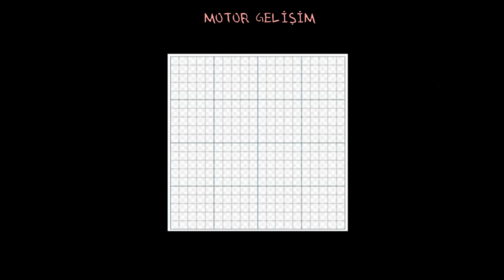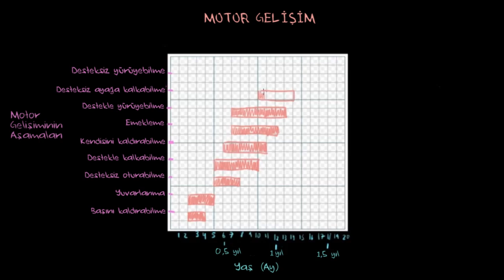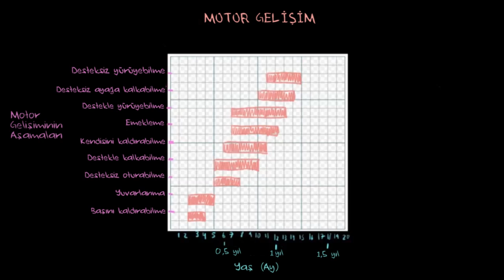Motor Gelişiminin Aşamaları (Sağlık ve Tıp) (Sinir Sistemi Fizyolojisi) (Psikoloji / Davranış)